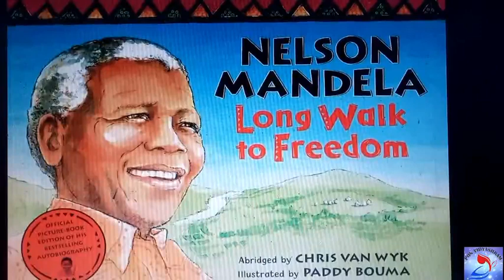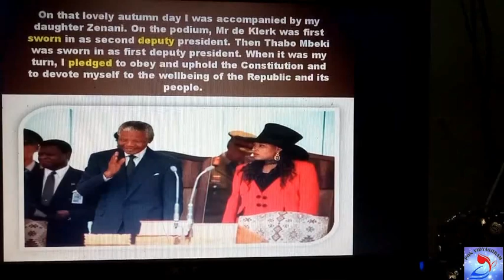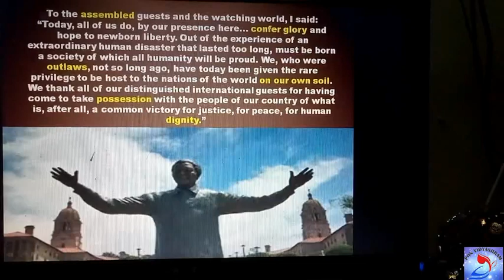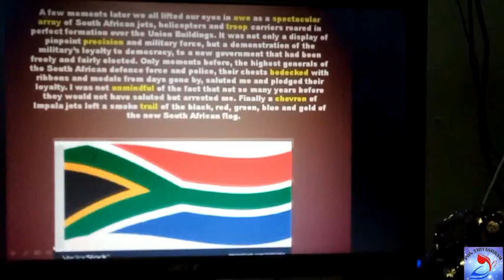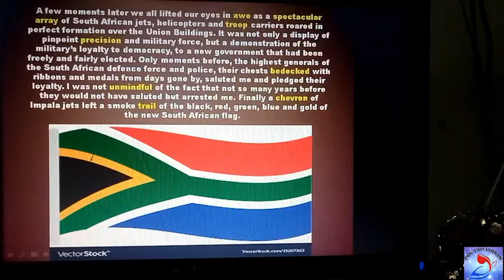X ENGLISH_LONG WALK TO FREEDOM PART 1